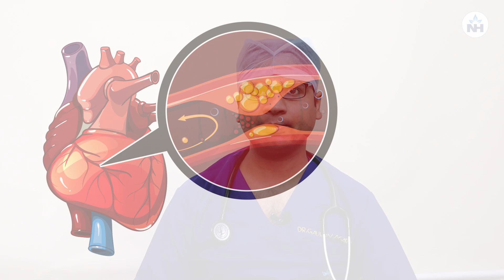Risk factors & Prevention for Heart Disease | Dr. Gaurav Agarwal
The first risk factor can be age to avoid that we should consult the Cardiologist regularly and we should avoid smoking, avoid E-cigarette and avoid hookah. The second risk factor is diabetes and hypertension. We should take medicine regularly, have less salt intake, and try to have more fruits and vegetables. The third risk factor is Cholesterol, and we should avoid having oily and junk food.

Dr. Gaurav Agarwal, Consultant - Interventional Cardiologist, Narayana Multispecialty Hospital, Jessore Road, Kolkata talks about Risk factors & Prevention for Heart Disease.